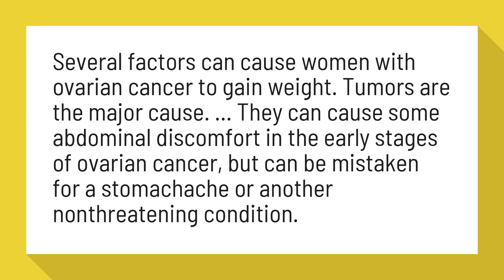Do you gain weight with ovarian cancer?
Ovarian Cancer and Weight Gain: What's the Connection? - Healthline

Several factors can cause women with ovarian cancer to gain weight. Tumors are the major cause. ... They can cause some abdominal discomfort in the early stages of ovarian cancer, but can be mistaken for a stomachache or another nonthreatening condition.